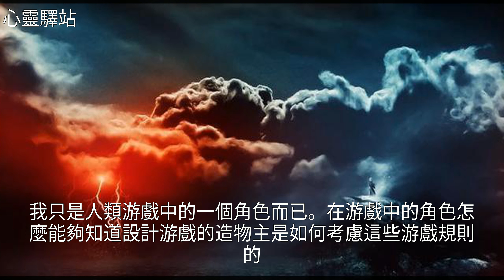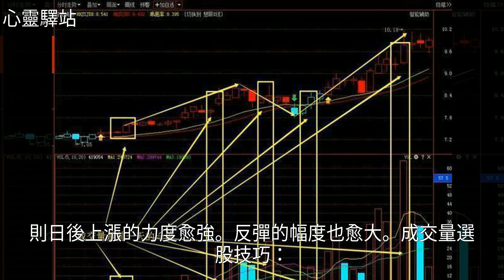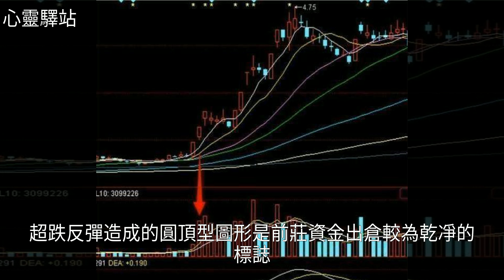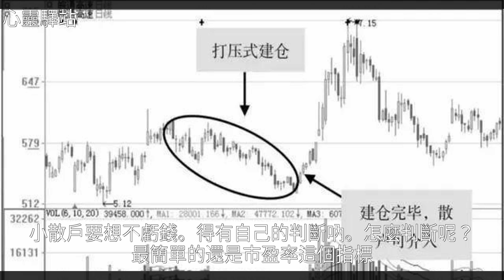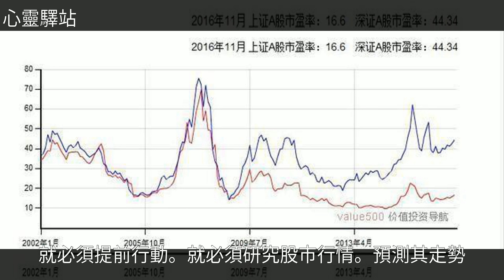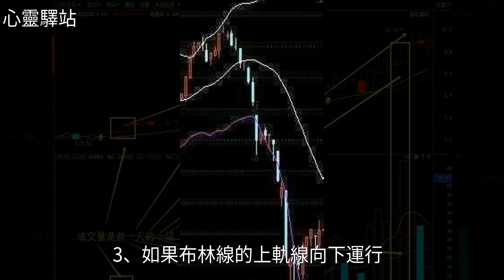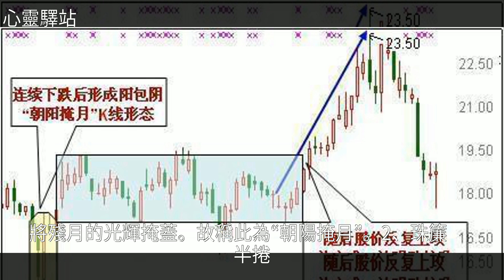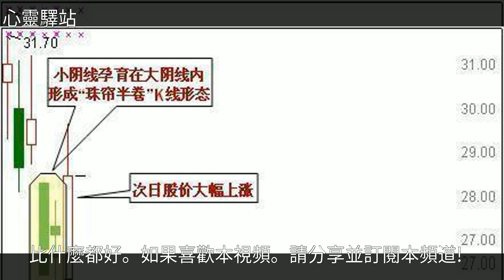中國A股醜陋的面目終於露出：這篇文章說透了中國A股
中國A股醜陋的面目終於露出：這篇文章說透了中國A股中國A股醜陋的面目終於露出：這篇文章說透了中國A股投 資 , 滬 指 , I P O , 經 濟 , 美 文